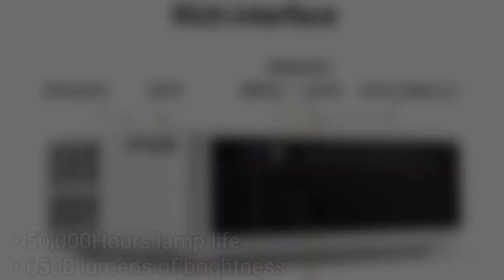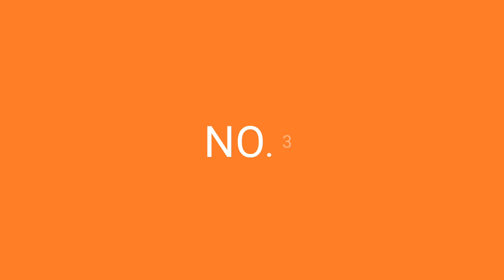Top 5 Budget 3D Ready Projectors Available in India!!!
5. AUN AKEY6S Full Android Version 6500 Lumen, 300inch Display, 3D Ready 4k Full HD Projector

4. AUN AKEY7 MAX 9.0 Android Version 8500 Lumen, 300inch Display, 3D Ready 4k Full HD Projector

3. Bushwick Newly Upgraded Crystal Clear Technology WiFi Ready Android 6.0 with 5W X 2 Stereo Speakers Video Home Cinema 1080P 3D Projector

2. PLAY Latest Android 9.0 Advance Technology 7200 Lumen 4k 3D Full HD LED 1920*1080p WiFi Smart Projector

1. Optoma ML550 WXGA 500 Lumen 3D Ready Portable DLP LED Projector